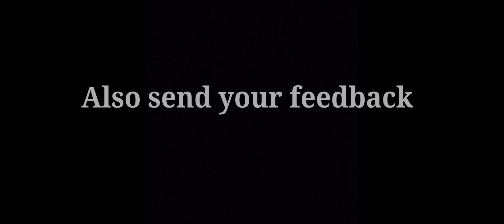Tournament memes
These are the footage of the tournament of the second week

cod codm CODM Callofduty Callofdutymoblie meme memes n shit